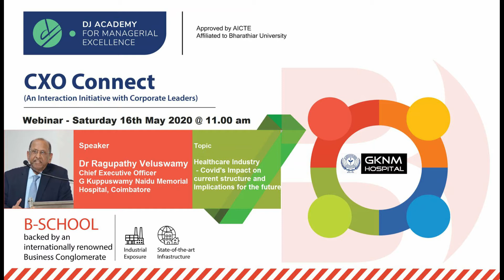CXO Connect - Dr Raghupathy Veluswamy (GKNM Hospital)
An Interaction Initiative with Corporate Leaders
Dr Raghupathy Veluswamy
CEO GKNM Hospital, Coimbatore
Topic - Health Care Industry
Covid's Impact and current structure and Implications for the future